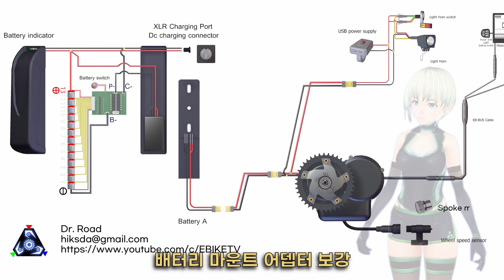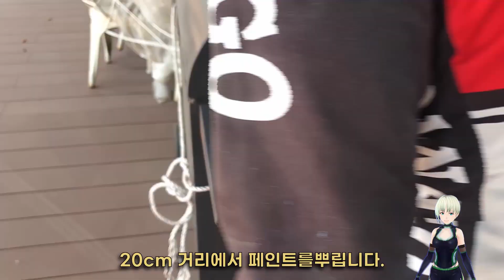프레임 배터리 케이스 설치 단차 문제 해결 방법 DP-9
직선 처럼 보이지만 프레임이 직선이 아니었습니다.
에폭시 퍼티는 최고의 DIY 재료입니다.
완전히 굳기전에 조금식 커터 칼로 잘라주면 사포 시간을 줄일수 있습니다.
현재 시중에 판매중인 모든 제품에 사용 가능합니다.
기함급 거대 배터리 팩
Polly DP-9 Battery Case X-Large Size 18650
완성 배터리 팩

⚡ 제작에 필요한 최신 툴 리스트가 있습니다.

알루미늄 플레이트 1mm 1T 권장

Amazon 에폭시 클레이 퍼티

리벳 너트건 구매처
리벳 너트는 M5 사이즈를 사용합니다. 알루미늄
배터리팩 구매처
배터리 케이스 구매처
스탭드릴 비트
짧은 드릴 비트
L 드릴 비트 좁은 공간 다운튜브 구멍 뚫을때 사용 가능
티타늄 코팅 드릴 비트 ( 미끄럽고 단단한 스테인레스 구멍 만들기 가능 )
드릴 무선 브러쉬 리스 고성능 / 고속모드 / 저속 모드 토크 조절  Dr.Road 사용중입니다.
록타이트 406 정직한 성능의 오리진 강력 접착제
마스킹 테이프

"링크로 구매해 주시면 일정액의 수수료를 제공받습니다. 제품 가격에 영향은 없으며 방송 제작에 큰 도움이 됩니다. "